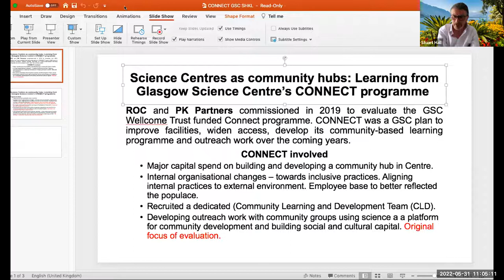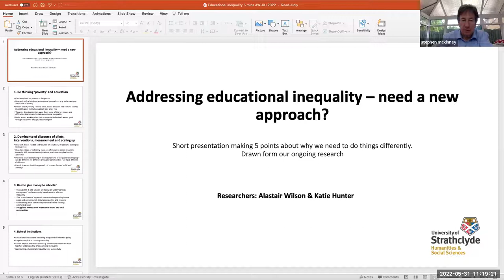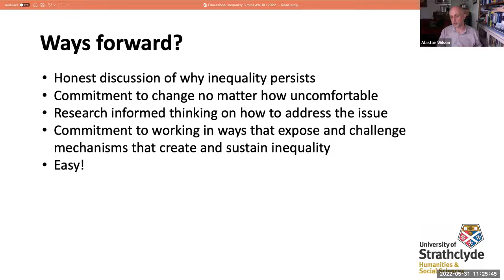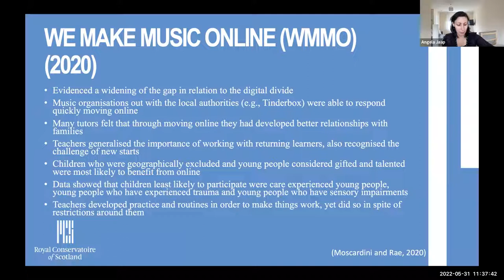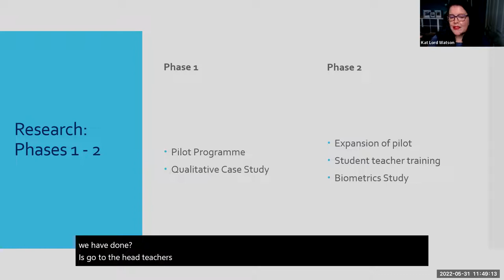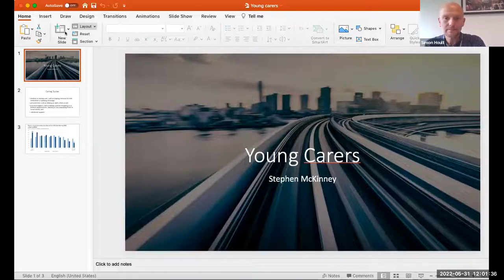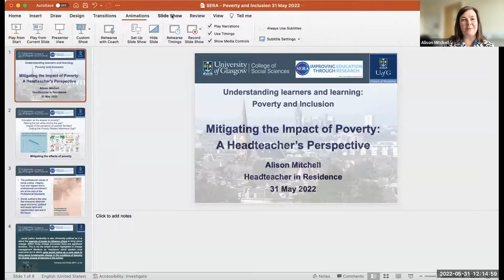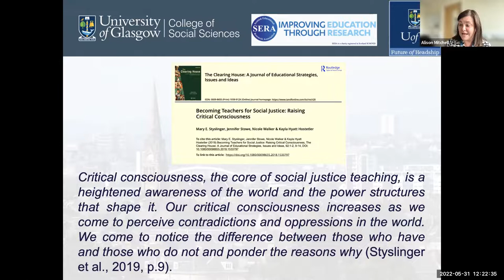SERAconnects with the Scottish Council of Deans of Education (SCDE) - Session 2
Understanding learners and learning: poverty and inclusion
Session 2: SERA Poverty and Education Network seminar - Raising awareness of current issues in poverty and education

Tuesday 31st May 2022

The Poverty and Education Network will provide an overview of a number of key contemporary issues that affect children and young people and their learning. These will include: food poverty; digital poverty; young carers, community approaches to tackling poverty and music education inequality. The workshop will consist of short presentations on these issues (and other issues) by researchers from throughout Scotland. There will be ample opportunity for reflection and discussion.